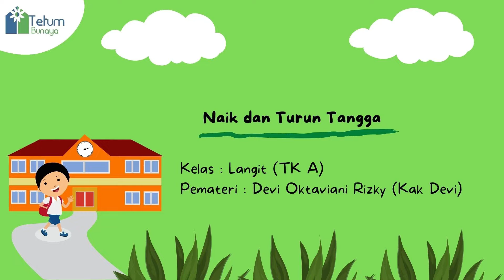Naik dan Turun Tangga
Domain : Fisik Motorik
Kelas : Langit (TK A)
Pemateri : Devi Oktaviani Rizky (Kak Devi)